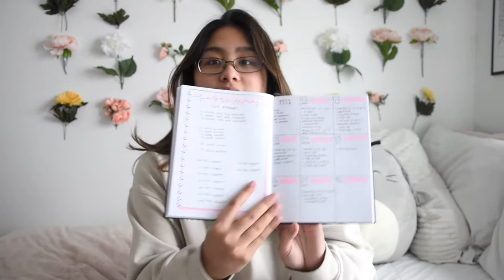college q&a: what got me into drexel, staying motivated, application tips etc. // Ashley Claire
hi frens! i hope you enjoyed this little q&a video, it's definitely been a while since i've done one. hopefully some questions that you've had about what college is like, and drexel specifically, have been answered! stay tuned for more videos coming soon! be sure to subscribe so you don't miss out :)